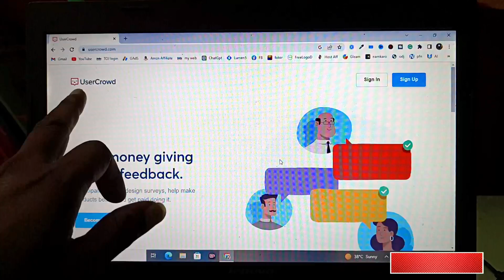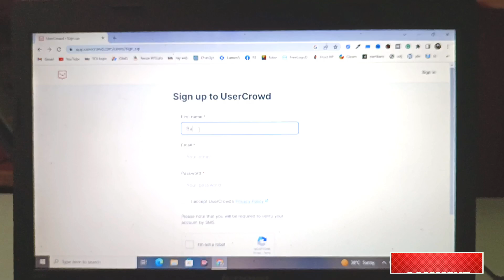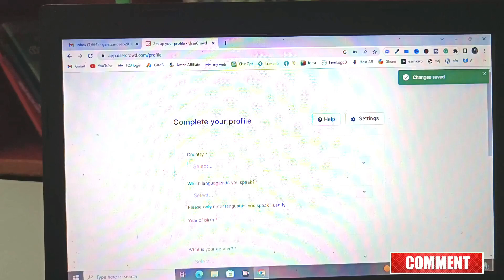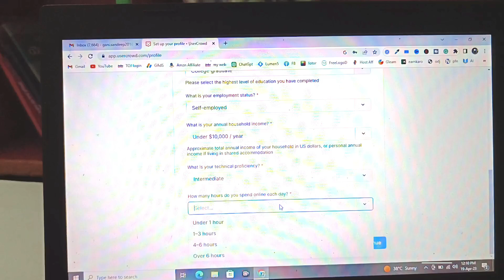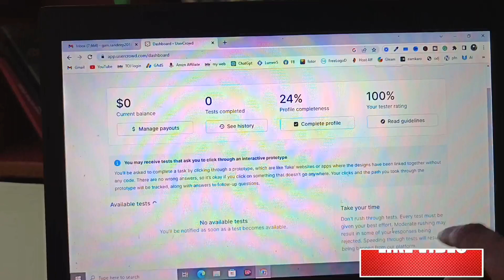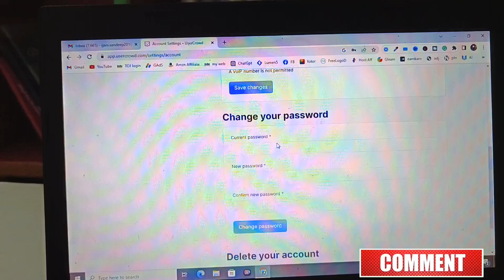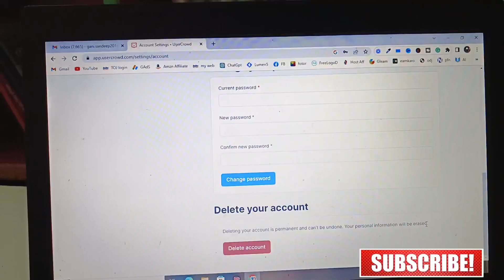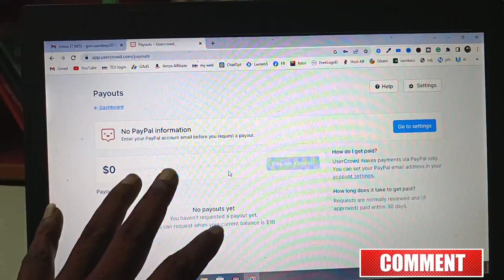Earn 3000 Per Day - usercrowd.com | OkaySai Video Short Video In Full Leangth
ఈ కింద వీడియోలు చూసి రోజుకి 1000/- సంపాదించండి.

free paytm money earning apps telugu
how to earn money without investment telugu 2023
free paytm mney earning apps